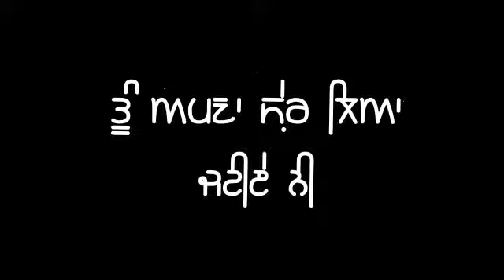ishqpura___babbu_maan___top_trending_insta_status___top_Insta_status